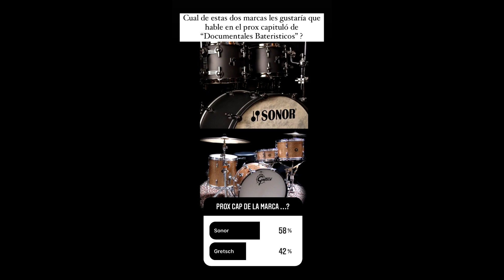La Historia De Sonor : La Mejor Marca Construyendo En La Actualidad ?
Otro capitulo de "Documentales Bateristicos" para conocer la historia de la gran marca alemana @SonorDrumTube !

00:00 EL DESENLACE
00:18 INTRO
1:27 NACIMIENTO
1:59 PRIMERAS BATERIAS Y ENDORSERS
4:39 PRINCIPALES ENDORSERS
5:54 TAMBORES SIGNATURES
6:58 OPINION SOBRE SONOR